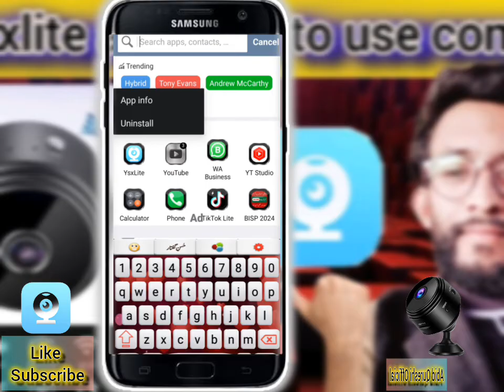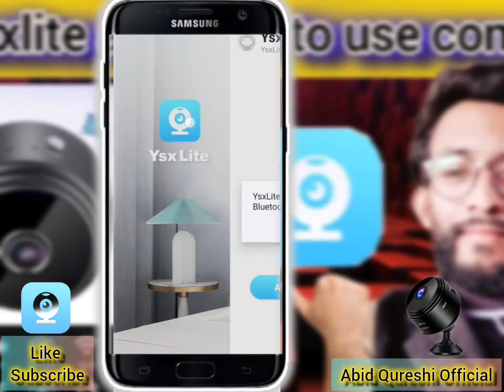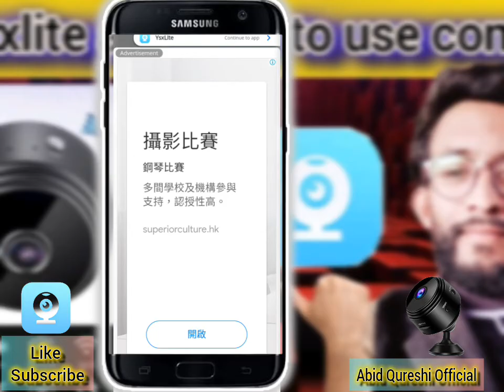Ysxlite app not working || ysxlite camera connect || By Abid Qureshi.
ysxlite camera installation
ysxlite camera conect

mini camera conecting prosese
new smaal camera
how to bay mini camera
ysxite
ysxlite app problem solve
ysxlite app conacting
ysxlite app vertion

ysxlite app using mathod